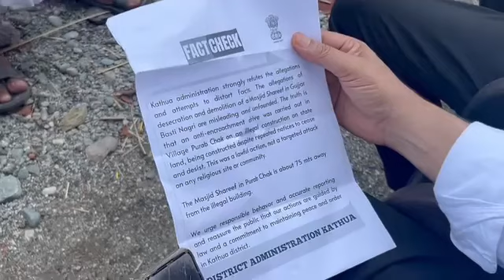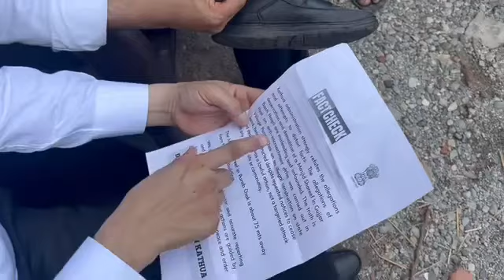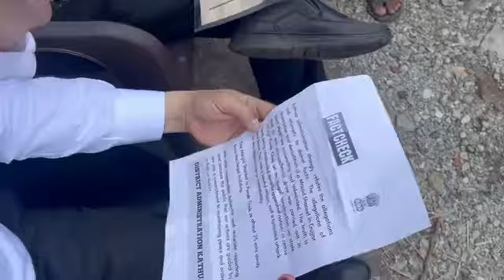Purab Chak Jamia Masjid Nagri Gujjar Basti kathua -Tribal Nomads being targeted despite owners